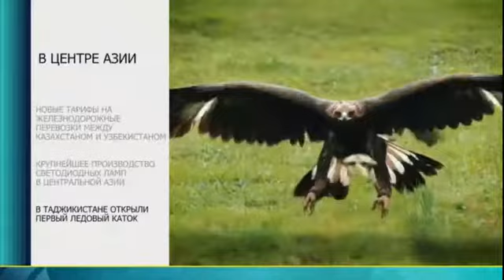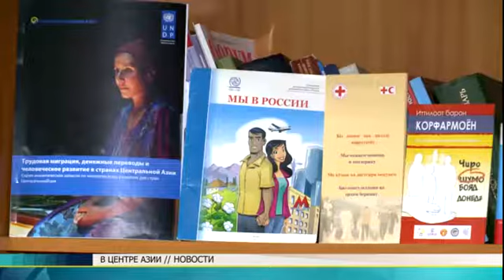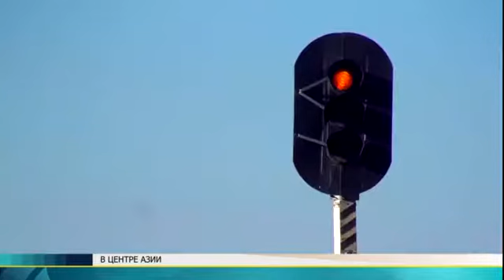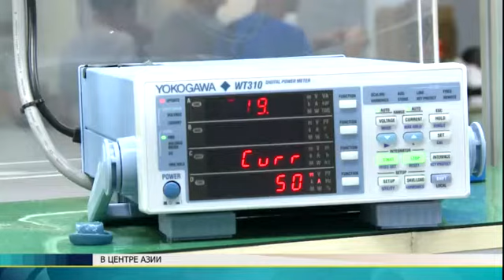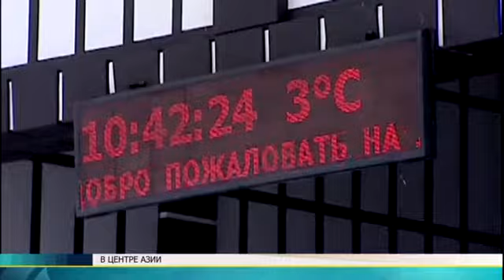Центральная Азия/ The Central Asian Report - 2016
Информационно-аналитическая программа "Центральная Азия".

1. Новые тарифы на железнодорожные перевозки между Казахстаном и Узбекистаном;
2. Крупнейшее производство светодиодных ламп в Центральной Азии;
3. В Таджикистане открыли первый ледовый каток.

Русская версия, 2016 год.
Производство: "Телекомпания Апорт".
Режиссер монтажа: Бакыт Канатов;
Выпускающий редактор: Алеся Драница;
Ведущая: Нина Кумамбетова;
Шеф-редактор: Тамара Аушахметова;
Генеральный продюсер: Ирина Барманкулова

Эфир: телеканал Kazakh.tv
Выпуск 50
English version: The Central Asian Report